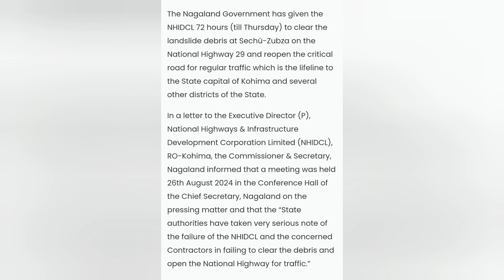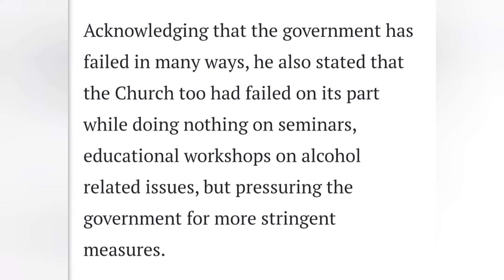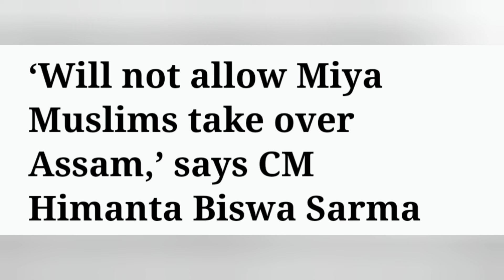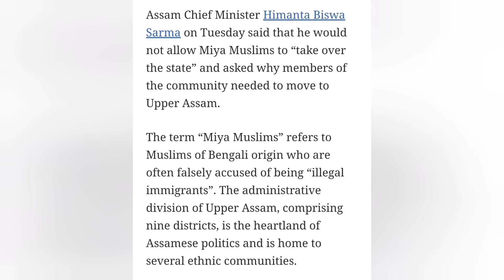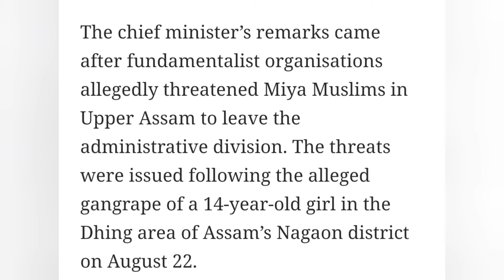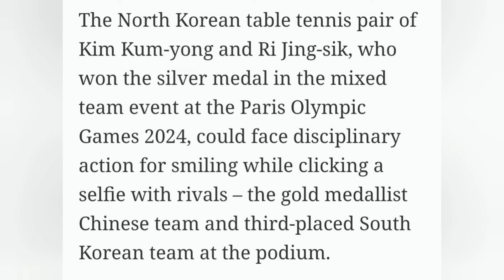BREAKING NEWS //CHURCH MUST CONSIDERATE ON SPIRITUAL ASPECTS: KIKON